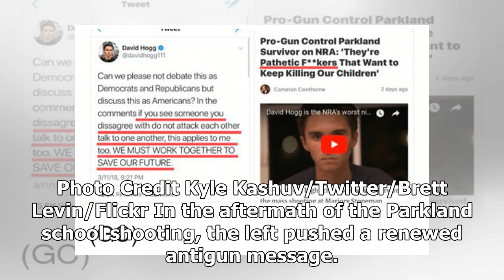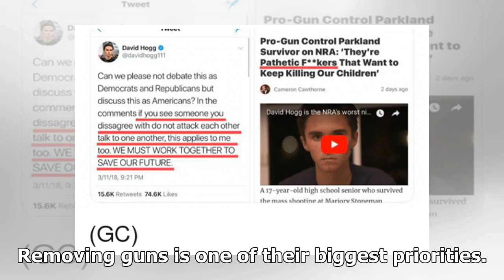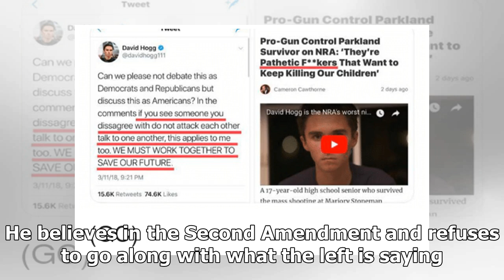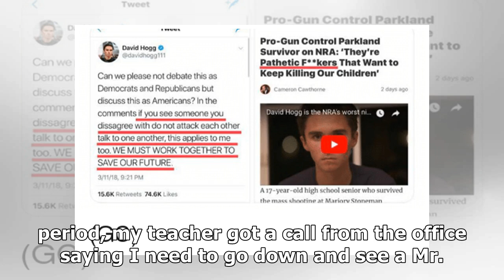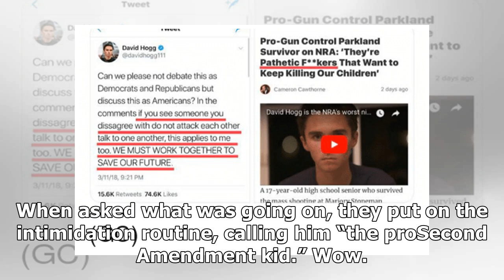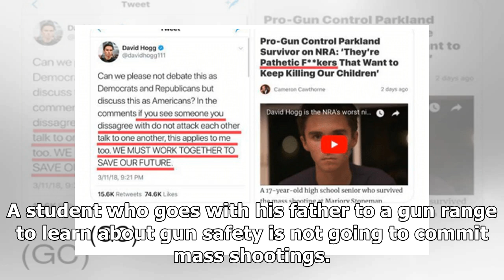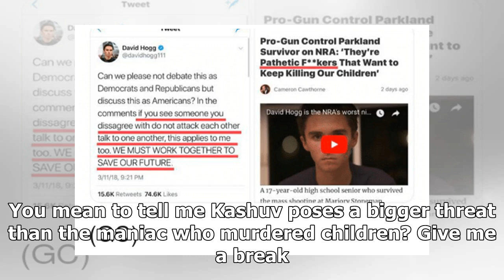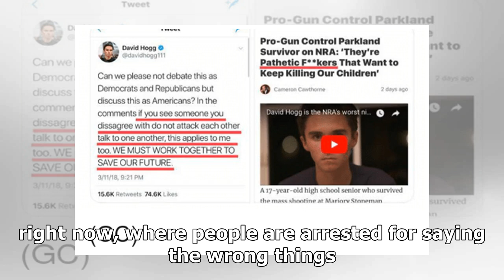ProGun Parkland Survivor Attacked By School After He Posted This Tweet